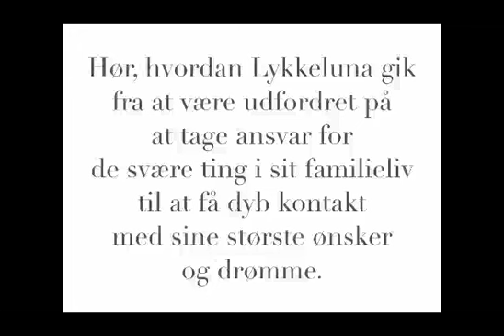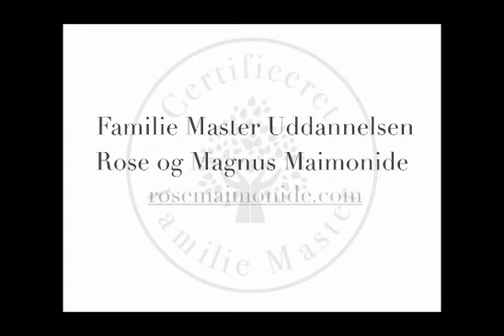Sådan tog Lykke ansvar for det svære i sit familieliv og fik dyb kontakt til sine dybe ønsker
Er du også træt af skælde ud, stresse rundt, skændes og sukke?
Så beslut dig for, at det er tid til at gøre noget ved det.

Ikke om et par år … måske ...

Men NU.

Sandheden er, at hvis du ikke handler på en anden måde, end du gør i dag, så får du heller ikke andre resultater.

Så spørgsmålet er, om du er villig til at skabe de forandringer, der skal til?

Klik her, og hør mere om, hvordan Familie Master Uddannelsen kan være nøglen, der får dig i mål med dine drømme om et familieliv med tid, ro og glæde: